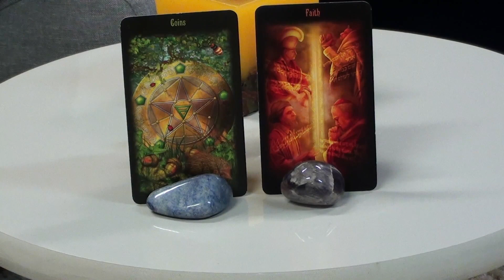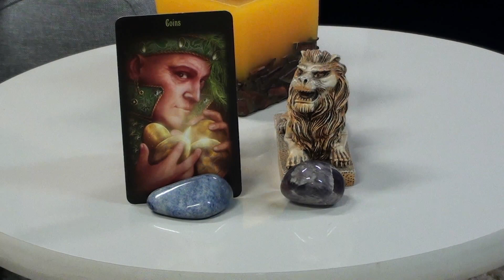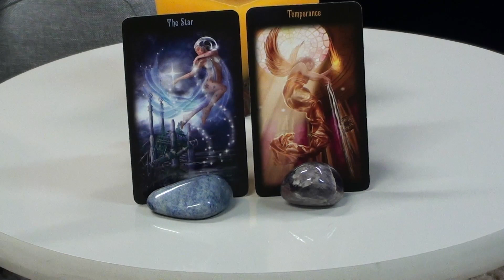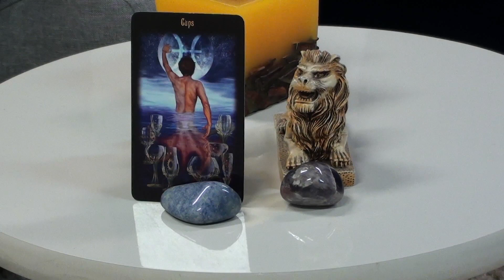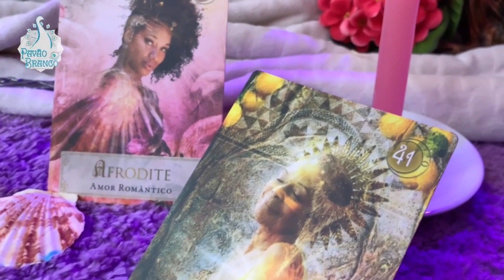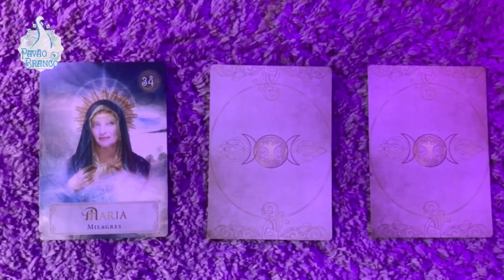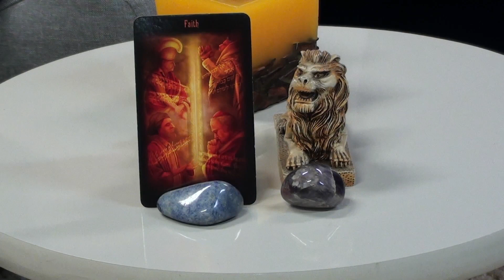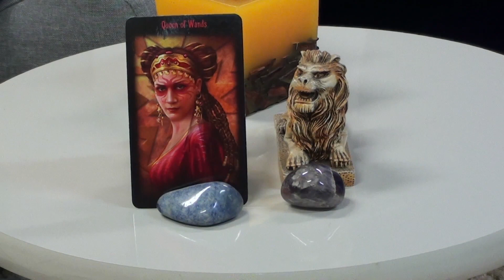Leitura de tarô com Edu Scarfon - 22-03-23 (Parte 01) | Bom Astral